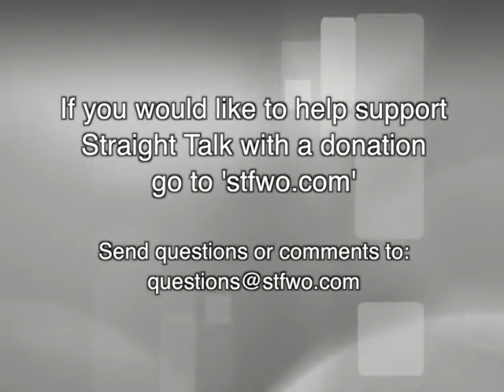Friendships With Other Women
Straight Talk For Women Only

​HOW WOULD YOU RATE YOUR FRIENDSHIPS WITH OTHER WOMEN?

For some women, it can be difficult to develop and maintain close female friendships. For others, it takes no effort at all. Friendships are very important to the healthy emotional fabric of a woman's life. The connection you gain by being in relationships with other women helps stabilize you and is vital to a healthier you. So, it is good for your health!

Positive friendships can lead to a contented life, but a negative friendship can drain you. A positive friendship can validate your feelings, call you out, listen to you, empathize, commiserate and even rage with you when you need it.

So we want to know on Straight Talk, How Would You Rate your Friendships with other Women? Do they add to your life or take away? Do you have healthy relationships or do they drag you down? Do you have a lot of friends or just a few good ones?